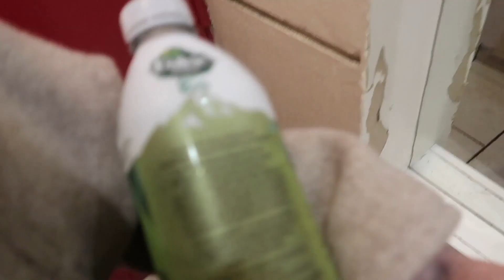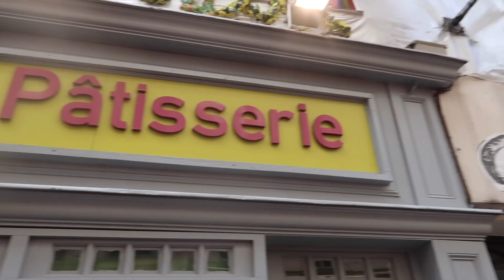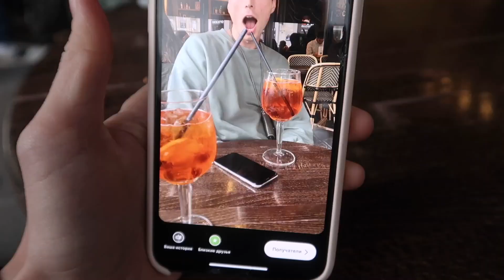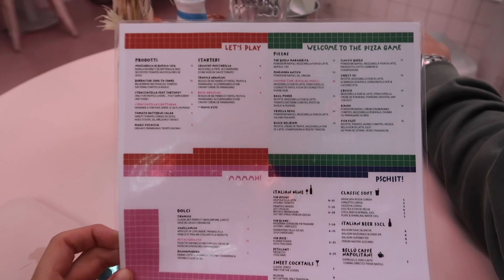УЕЗЖАЮ В БАРСЕЛОНУ ? | устроила пожар | проблемы с кожей | шопинг | влог париж